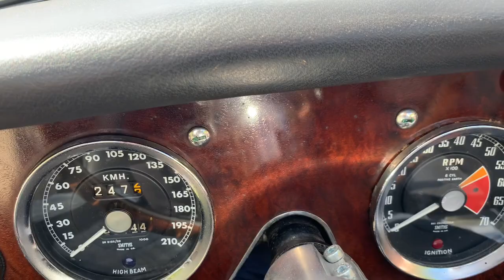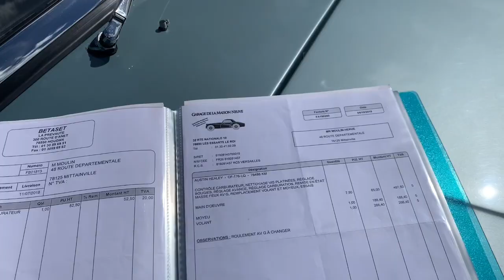AUSTIN HEALEY 3000 MK3 BJ8 1967 vendue chez GT VINTAGE CLASSIC CARS